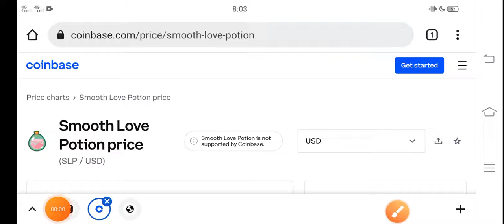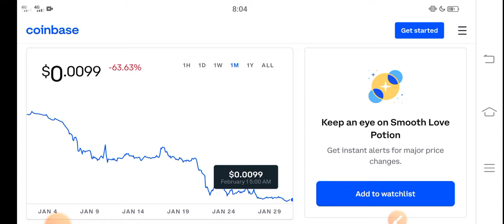SLP When Pump? || SLP Price Prediction! SLP Today News